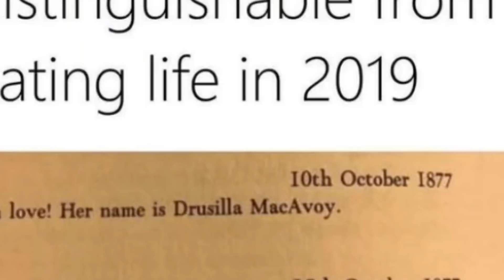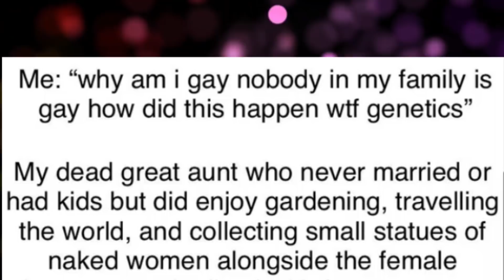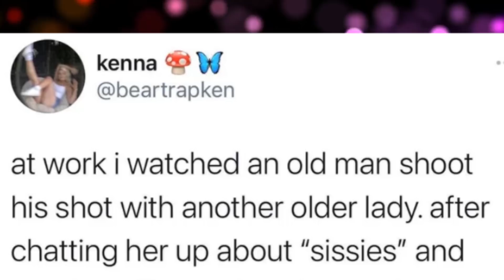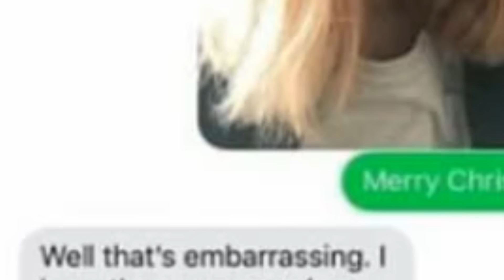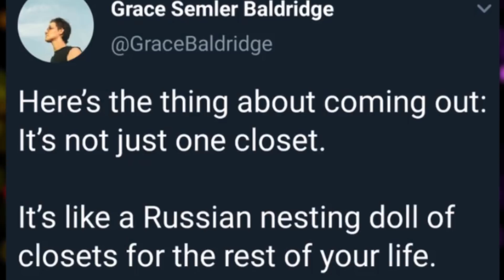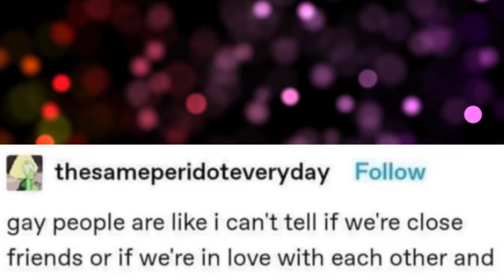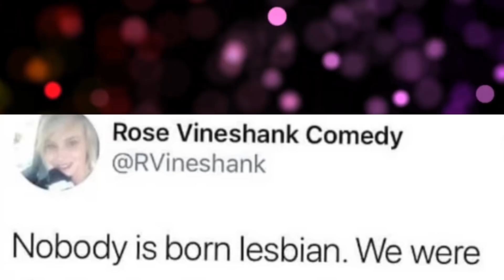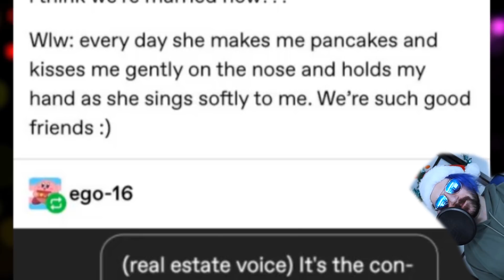wowww thanks!🙃 | 🌈 r/ActualLesbians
Today we’re diving back into r/ActualLesbians, and this subreddit is a fun and surprisingly relatable one for me, and I hope you enjoy it as much as I do. Make sure that if you do enjoy me covering them, that you also check them out.

I hope you’re having warm and safe holidays out there. Much love. 💜